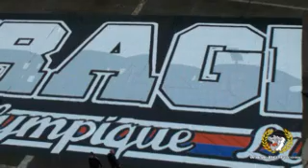2011-10-29 Lyon-chiens verts (CDL L1)